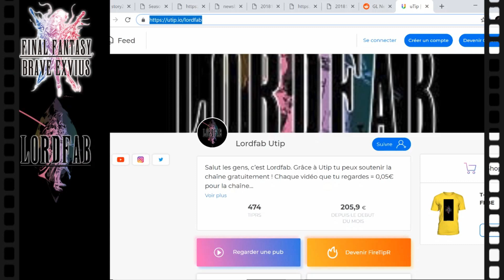FFBE : XON DE OUF VS SBB KEFKA / 4 TOURS / VOUS FAITES MIEUX ?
2500 AMAZON COINS POUR SEULEMENT 10€ (New Users) :

POUR LES ANCIENS -20% AMAZON COINS : MON LIEN